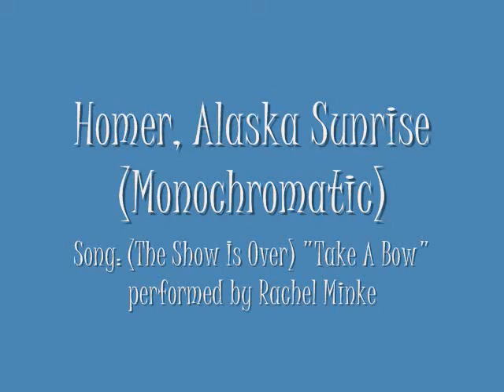Sunrise Slideshow; 2:56min.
**NO COPYWRITE INFRINGEMENT INTENDED** Non profit video. Homer Alaska Sunrise (monochromatic) October 16, 2014 over Kachemak Bay. 2:56min.